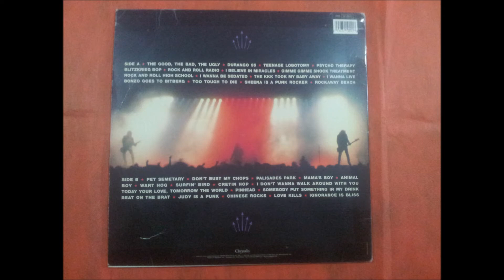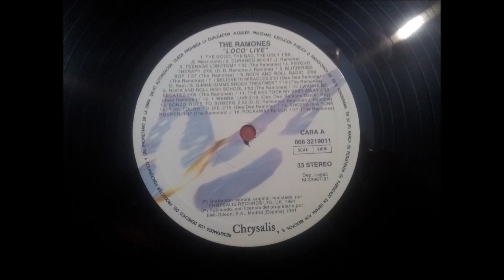RAMONES.''LOCO LIVE.''.(WART HOG.)(12'' LP.)(1991.)